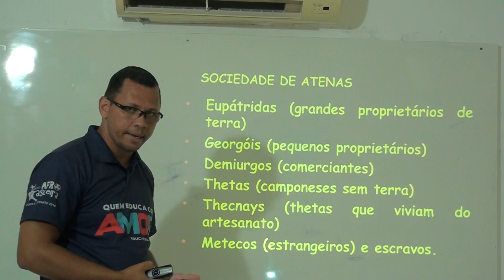História 1º EM